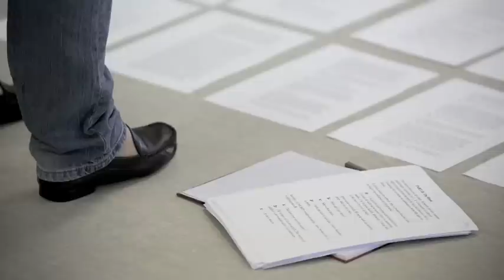Behind the scenes - 'The Bull, the Moon and the Coronet of Stars' by Van Badham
A Merrigong Theatre Company, Griffin Theatre Company and HotHouse Theatre co-production
THE BULL, THE MOON AND THE CORONET OF STARS
By Van Badham

Go behind the scenes of this romantic comedy of mythic proportions with Director Lee Lewis and stars Silvia Colloca and Matt Zeremes.

Inspired by the Greek myths of Ariadne, Theseus and Dionysis, 'The Bull, the Moon and the Coronet of Stars' is a whimsical, sensual and charmingly humorous love story. Presented by Merrigong Theatre Company at IPAC from 17 - 27 April, 2013.

Supported by Make It @Merrigong - making great theatre locally.